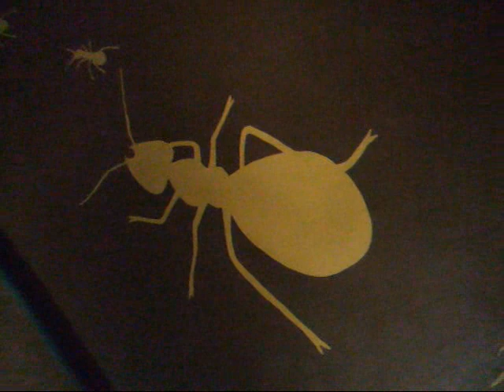Gardens by the bay @ Night Part 2